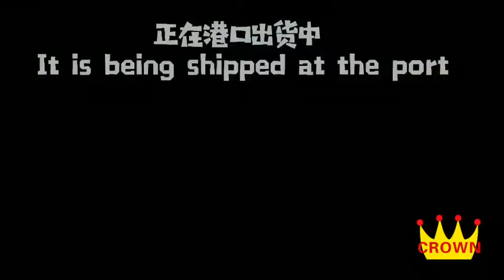正在港口出货中 It is being shipped at the port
Choose Tianjin Guangguan, we have a professional and responsible team.
look forward to cooperating with you.